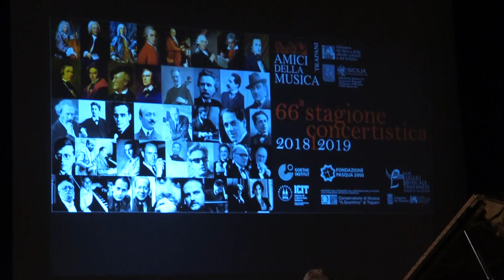INTERVISTA ALESSANDRO DE SANTIS